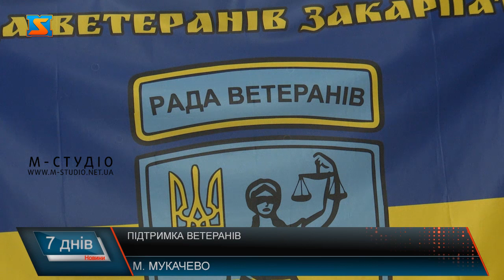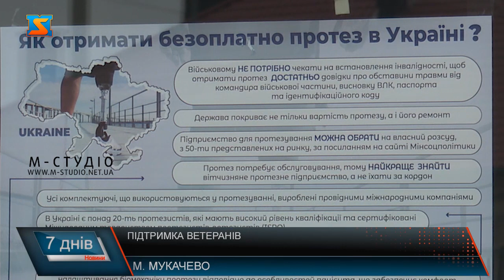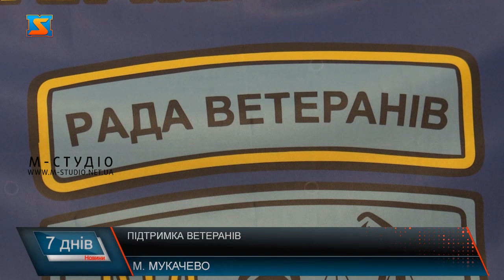Підтримка ветеранів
Пан Андрій  – військовослужбовець та бойовий медик. Під час виконання бойового завдання чоловік втратив руку. Та сьогодні прийшов на зустріч з протезистами, які зовсім скоро виготовлять йому нову кінцівку.  Пан Сергій також в черзі на протез. У чоловіка бракує ноги. Розповідає історію, коли втратив кінцівку.  Знімають  мірки з ніг та рук, аби в подальшому виготовити протези для захисників, та тих людей, що цього потребують. У Мукачеві віднедавна працює програма з підтримки ветеранів. Захисники, що отримали поранення, захищаючи нашу державу, або ж втратили кінцівки мають можливість отримати безкоштовний протез. Захисників, що втратили кінцівки, внаслідок бойових дій, протезують на безкоштовній основі завдяки реалізації загальнодержавної програми. Як зазначають медики, що їм  приємно допомагати тим, хто навіть ціною власного життя йшов у бій та захищав Україну.  Компанія займається виробництвом  інноваційної протезно-ортопедичної продукції для людей з обмеженими можливостями .  На теренах Закарпатської області, програма вже активно реалізовується. Наразі протези розробляють для 7-ми військовослужбовців, що втратили руку чи ногу. Знімають мірки та вже орієнтовно за місяць захисники отримають втрачену частину тіла. Найважче, наразі, розповідає пані Мирослава  - саме з реабілітацією. Адже у краї катастрофічно не вистачає лікувальних закладів¸ де надають можливість пройти відновлення та навчитися жити з протезом.  У Закарпатській обласній раді підтримали ініціативу, та разом з представниками ГО «Ради ветеранів Закарпаття» і протезистами розпочали реалізую спільної доброї справи – допомоги нашим захисникам.  Наразі у протезуванні є гостра потреба, тому медики спільно з протезистами намагатимуться надати допомогу всім, хто цього потребує.